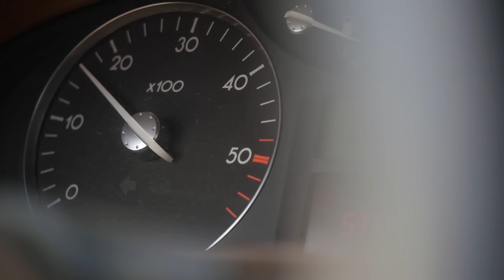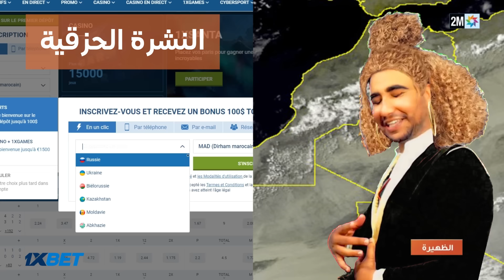مهرجانات الحزقة والحولي شارب المازوط 🤣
ها هي القناة الاحتياطية، لي غيكون فيها كونسبت جداد جايين فالطريق 🎉